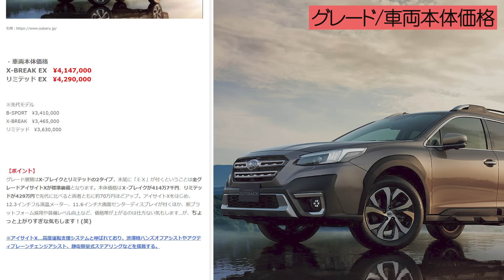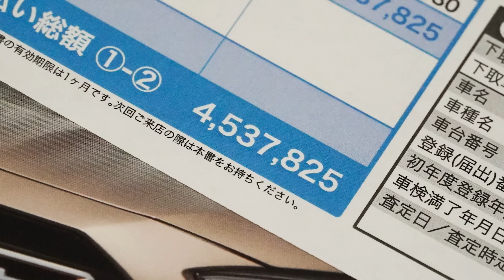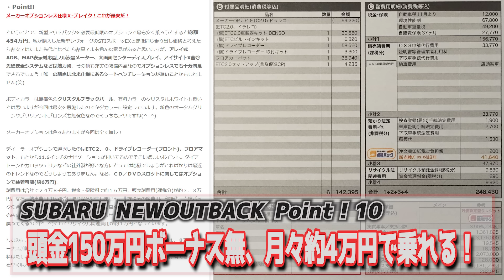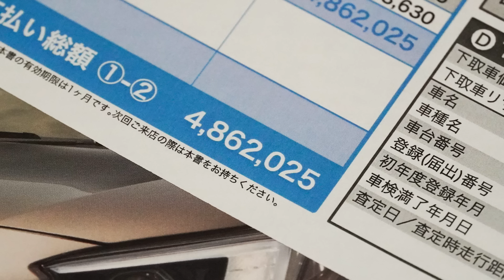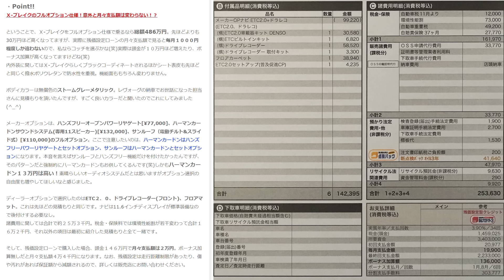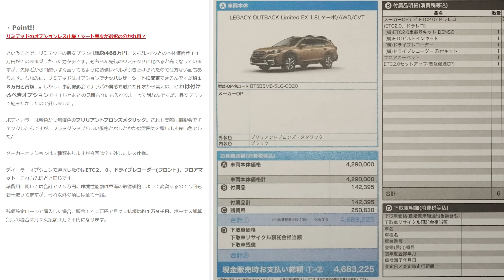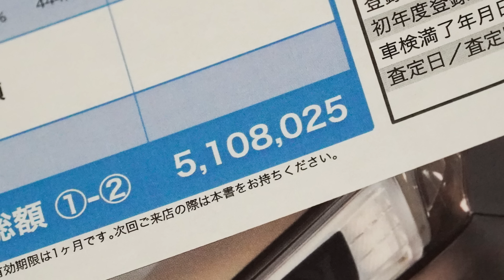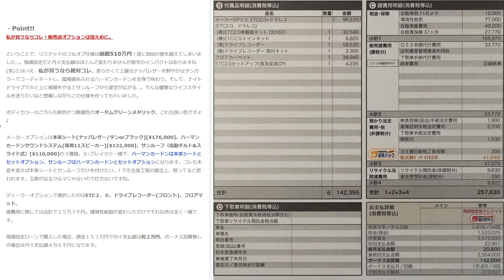【私のおススメ４選】スバル新型アウトバック見積もりレポート！サンルーフ装着条件厳しい～！笑【SUBARU NEW LEGACY OUTBACK こだわりの見積書】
２５２本目の動画です。GOOD CARLIFE Channelのゼミッタです。

2021年9月2日に予約開始となった新型アウトバック！私がおススメする見積もり４パターンをもらったのでレポートします！

■新型レガシィアウトバック
試乗編
Coming soon...
■記事
【フルモデルチェンジ】2021年10月発売！価格414.7万円～！スバル新型アウトバック見積もり紹介！

■撮影車両
モデル：
駆動方式：
金額：
グレード：
ボディカラー：
メーカーオプション：

00:00 グレード、価格
01:33 主要装備、オプション、カラバリ、パワートレーン
05:16 見積もり(X-BREAK①)
09:58 見積もり(X-BREAK②)
12:53 見積もり(リミテッド①)
15:15 見積もり(リミテッド②)

～撮影協力～